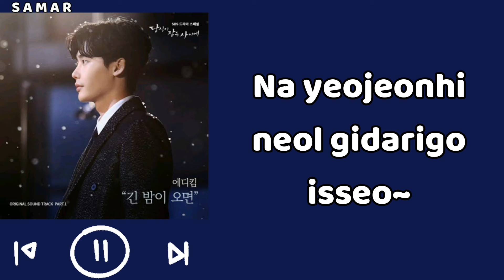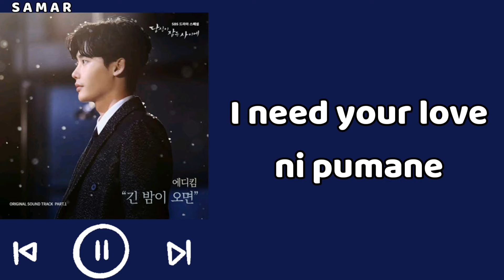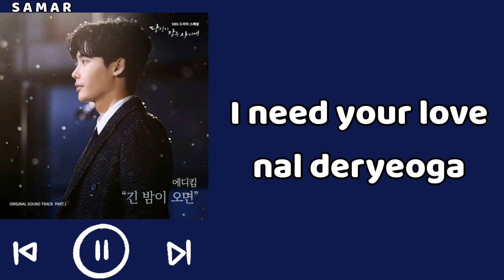Eddy Kim - When Night Falls (Karaoke) While You Were Sleeping OST Part 1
Song : Eddy Kim - When Night Falls

Drama : While You Were Sleeping

2017